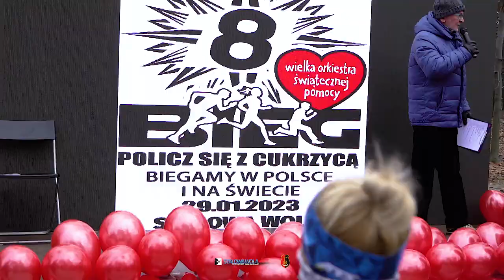Bieg policz sie z cukrzycą 2023